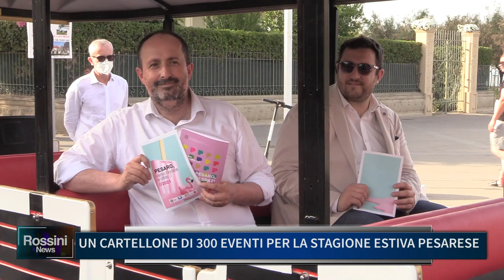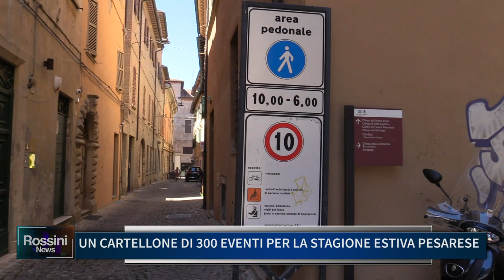UN CARTELLONE DI 300 EVENTI PER LA STAGIONE ESTIVA PESARESE